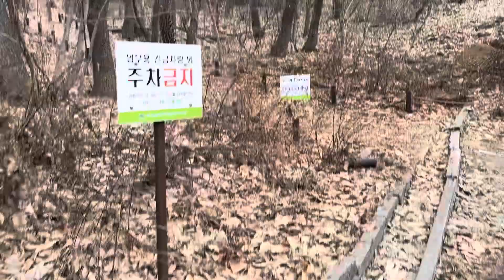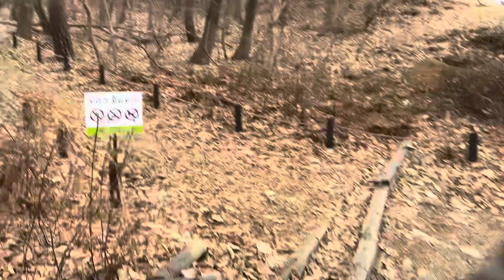(507)(북한산둘레길-다시걷기-제3회)(시작) 송추에서 출발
아침, 송추 입구에서 원각사 방향으로 출발합니다. 사람은 드문드문 있었습니다. 원각사까지는 비교적 평탄한 길을 걷고, 원각사입구부터 본격적으로 오르막입니다. 사패산을 북쪽으로 우회하는 것입니다.